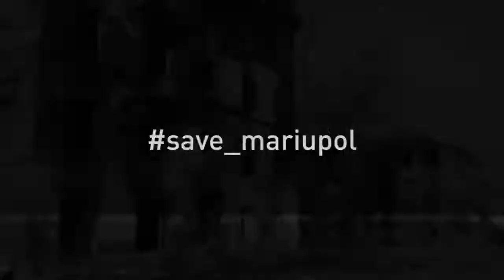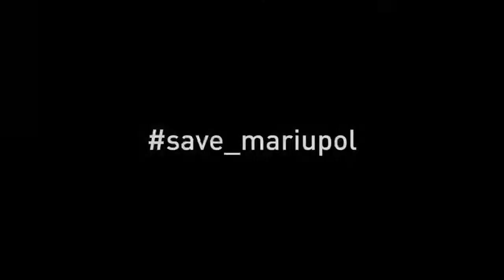Маріуполю потрібна деблокада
Це — Маріуполь. Він у критичному стані. Кожна година в оточенні — це загиблі, закатовані українці.

✊Маріуполю потрібна деблокада — продовжують закликати бійці полку "Азов".